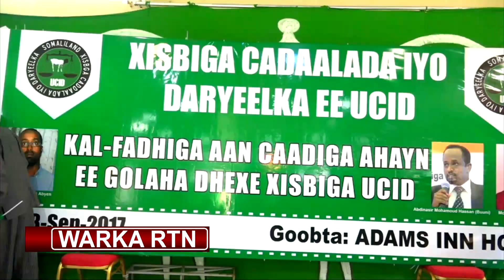Xisbiga Ucid oo doortay madaxweyne ku xigeen